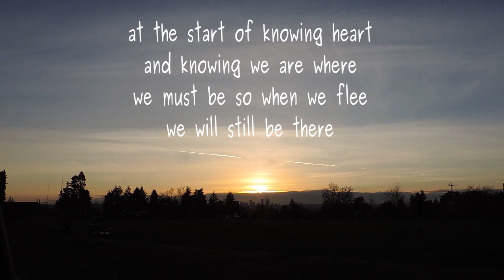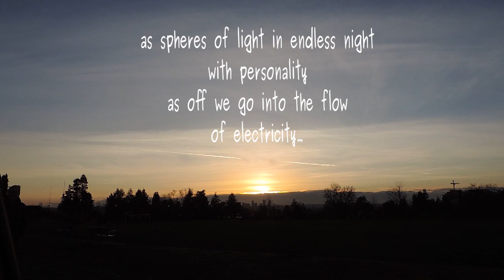Spheres of Light